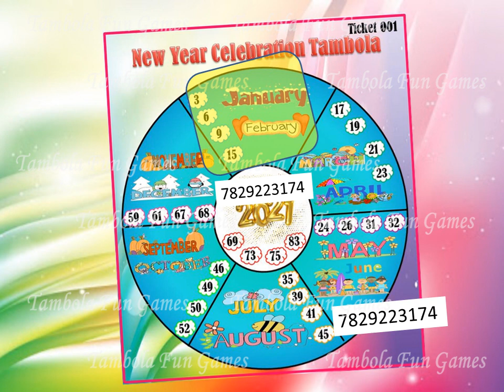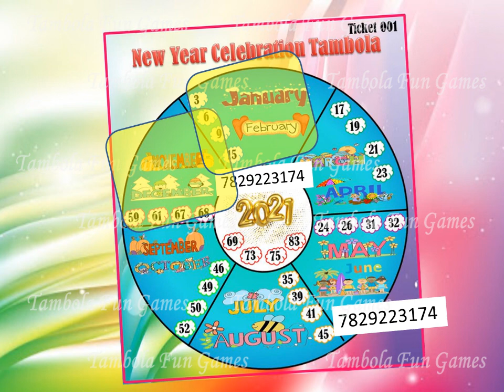Happy New Year 2022 party game for New Year party / family get together games, paper games for kitty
become unique host of your kitty party . Time to time I ll share some more life changing videos